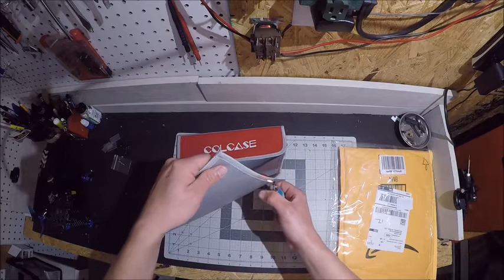Fireproof Document Bag 15 x 11 Inches Non Itchy Silicone Coated Fire Resistant Bag Fireproof Safe St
Fireproof Document Bag 15 x 11 Inches Non-Itchy Silicone Coated Fire Resistant Bag Fireproof Safe Storage for Money, Documents

Amazon Product

Amazon is a trusted e-commerce website.you can safely buy the product from this site.
This site will guarantee you to refund your money.
The price of the products is very low so you can afford to buy it.

Do you want to buy Amazon products at lower prices? Then follow the page every day and buy product cheapest price.

Save up to 40% on Levi's for the whole family

Save on PC Gaming laptops, desktops, monitors, and accessories

Save up to 35% on Under Armour apparel, shoes, and accessories

NON-ITCHY SILICONE COATED FIBERGLASS - Featured with super high quality silicone coated fireproof fiberglass , no glass fiber will annoy any more .
DOUBLE LAYERS PROTECTION - Both 2 layers are made of supreme fire retardant fiberglass material . 100% fire proof ! Stands up against fire and heat up to 1000 ℉(550 ℃).
LARGE SIZE - 15"x11" Enough space to store your legal document files, passport , cash, jewelry , photos, laptop and other valuables.
WATER RESISTANT - Not only does our bag stand up against fire, but it's also highly water resistant just in case it gets wet for any reason.
100% MONEY BACK - If you are not satisfied with our products for any reason, send it back for a 100% no questions asked refund.